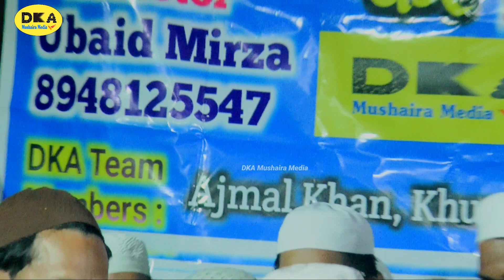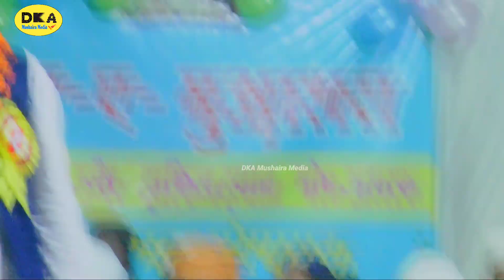खूबसूरत अंदाज़ |Natiya Mushaira Gopamau | Naat Sharif | Yahya jalees |DKA Mushaira media live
DKA Mushaira Media Live

Thanks For Visiting  DKA Mushaira Media
DKA Mushaira Media.   में आपका ❤️ दिल से स्वागत है,
. DKA MUSHAIRA MEDIA .
ऑल इंडिया मुशायरा, नातिया मुशायरा, कवि सम्मेलन, जलसा, इंटरनेशनल मुशायरा, वा छोटे- छोटे गाँव के प्रोग्राम (जलसा, मुशायरा, कवि सम्मेलन) की HD (High Definition) विडियो ग्राफी वा ऑडियो DKA Mushaira Media YouTube पर अपलोड की जाती हैं

               Mr.  Ubaid Mirza..

                                                          Director
                                                   Mr. Uvaij Khan

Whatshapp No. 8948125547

Instagram पर फॉलो करें 👉I'm on Instagram as @dil_ki_awaz_dka. Install the app to follow my photos and videos.

My Personal Instagram I'd link = I'm on Instagram as @uvaij777. Install the app to follow my photos and videos.

Top hit videos नीचे दी गई हैं क्लिक करें और विडियो का लुत्फ लें.

Channel - DKA Mushaira Media

Camera Man :~ Khursheed Beg, Ajmal Khan
Address-Mohalla Prem Nagar barwar kheri Uttar Pradesh
I love My India 🇮🇳.,.
Naat Sharif
Naat Sharif 2022
Naat Sharif
Mushaira symposiums
yahya jalees